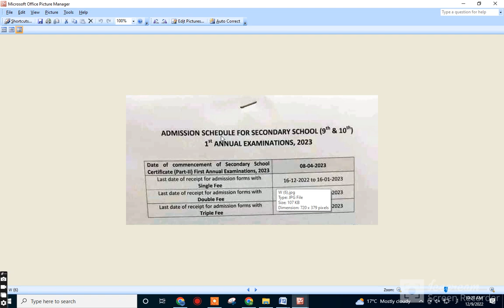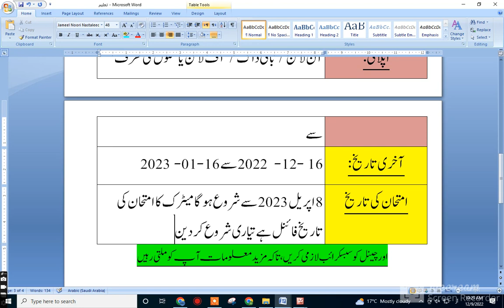میٹرک کے امتحان کی تاریخ آگئ، metric all punjab boards new for examination/ 10th 9th class.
100٪ اصل نیوزابو دانیال چینل: سرکاری /پرائیویٹ سکول کالجز
یو نیورسٹیز  کی خبر کا بڑا چینل
آل پنجاب بورڈز آف انٹر میڈیٹ اینڈ سیکنڈری ایجوکیشن سرگودھا۔لاہو ر۔ فیصل آباد ۔ ملتان،وغیرہ یونیورسٹی/کالجز/ادارہ جات / ڈیپارٹمنٹ:
میڑک  پارٹ سیکنڈ اینڈ فرسٹ پارٹ بھی ساتھ ہو گا ڈگری/ سند
میڑک  پارٹ سیکنڈ تعلیم/قابلیت:
پوراپنجاب / تما م ضلع جات کے طلباء و طالبات  شہر/صوبہ/:
آن لائن/ بائی ڈاک/ آف لائن یا سکول کی طرف سے اپلائی :
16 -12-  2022 سے 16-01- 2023 آخری تاریخ:
8 اپریل 2023 سے شروع ہو گامیٹرک کا امتحان کی تاریخ فائنل ہے تیاری شروع کردیں،  امتحان کی تاریخ